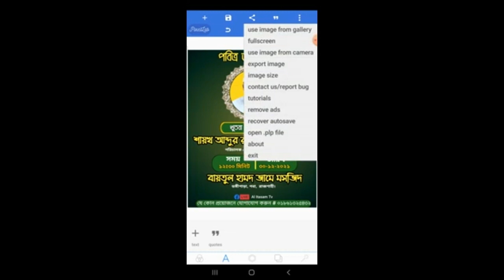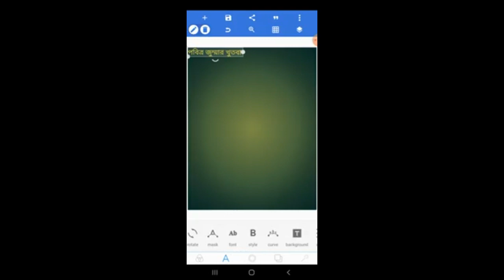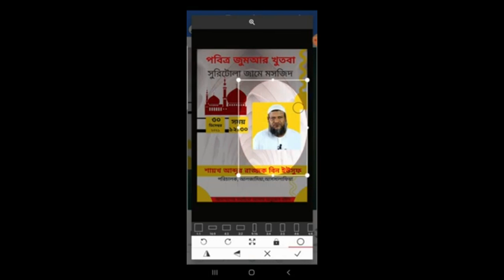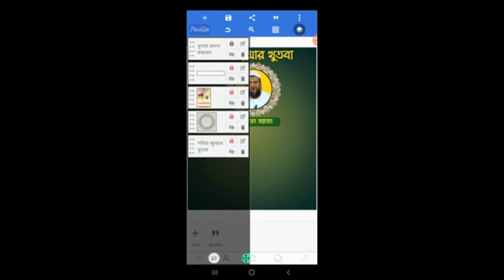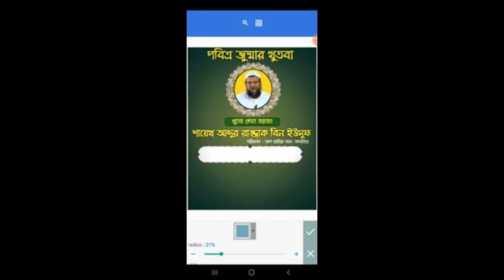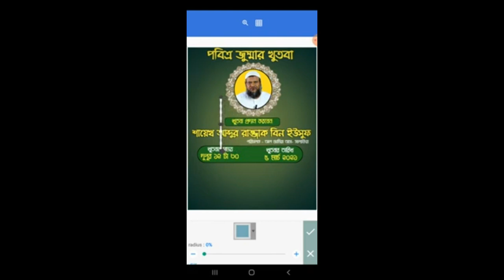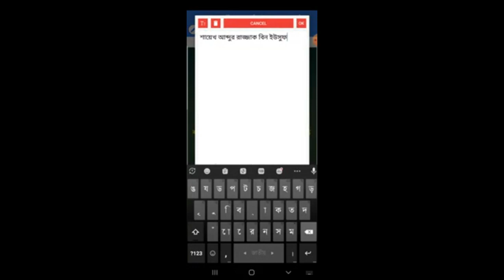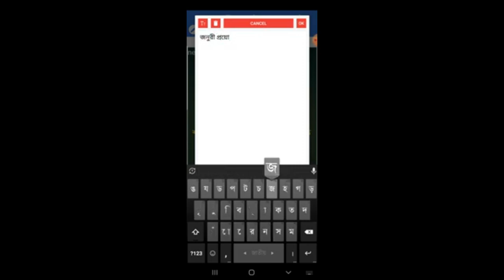ইসলামিক গ্রাফিক্স ডিজাইন শিখুন মোবাইল দিয়ে । মোবাইল দিয়ে প্রফেসনাল ব্যানর ডিজাইন টিউটুরিয়াল ২০২১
মোবাইল এডভান্সড প্রফেসনালা দিয়ে ইসলামিক ব্যানার পোস্টার গ্রাফিক্স ডিজাইন শিখুন বাংলায় । বেস্ট মোবাইল পিক্সল্যাব এ্যাপ গ্রাফিক্স ডিজাইন টিউটুরিয়াল বাংলায় । ফটোসপের মত প্রফেসনার ব্যানার ডিজাইন কিভাবে শিখব ? এই প্রশ্ন অনেকেই করান , তাদের জন্য এই ভিডিও ।

পবিত্র জুম্মার খুতবা ব্যানর , পোস্টার , ফেস্টুন কিভাবে ডিজাইন করবেন মোবাইল দিয়ে ।

ধন্যবাদ